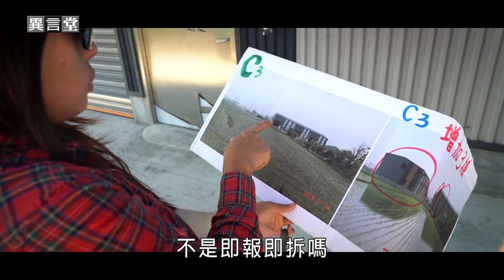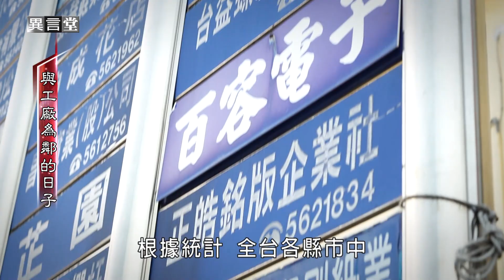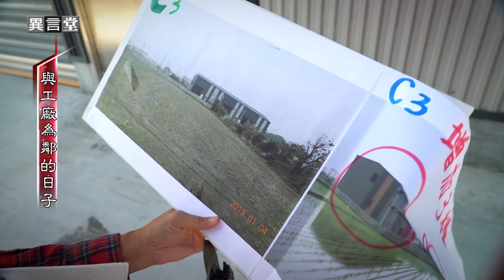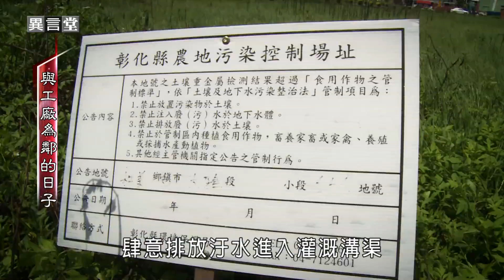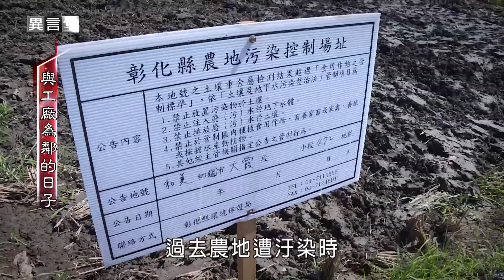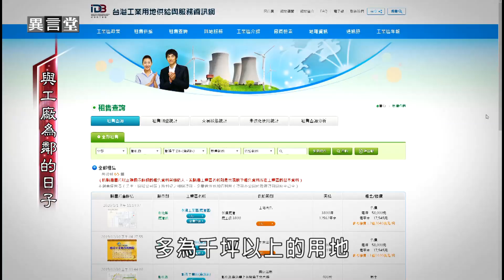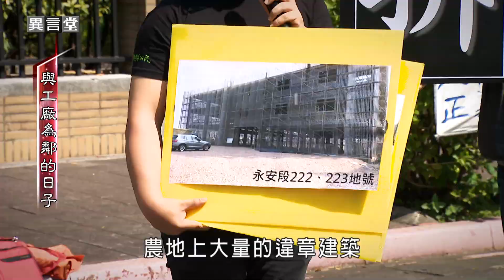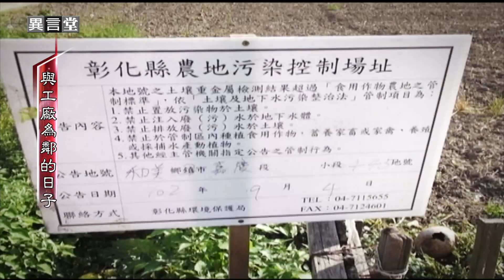【民視異言堂】與工廠為鄰的日子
違法在農地上蓋工廠，在全台各地都可以見到，其中，彰化是占地面積最大的縣市。雖然，政府已立法，要求新增農地工廠要馬上拆掉，同時也要求舊有的農地工廠就地合法。然而過去4年來，全台3.8萬間違章工廠，竟然只有10間成功完成合法，為何數字這麼少？合法化有這麼困難嗎？

採訪撰稿 黃建璋
攝影剪輯 蕭惟任